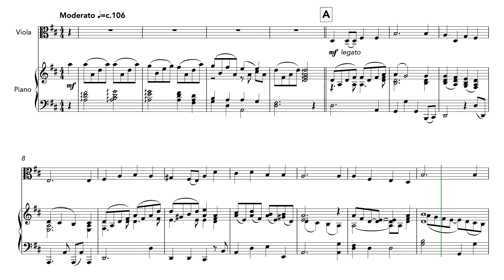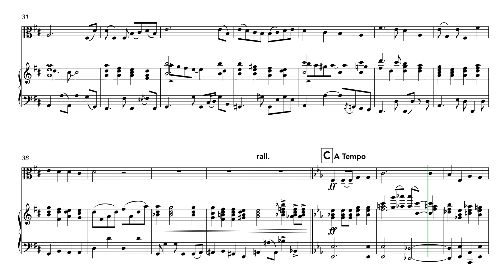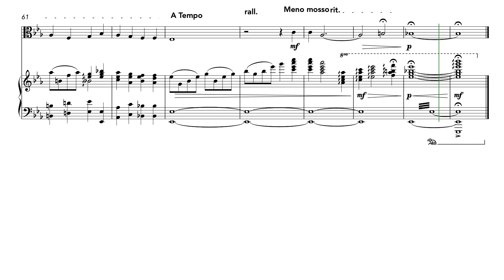Crown Him with Many Crowns (Fantasy) (Viola and Piano)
A lovingly crafted fantasy on the 1851 hymn 'Crown Him with Many Crowns.' A great Easter solo that may also be used to accompany congregational worship.